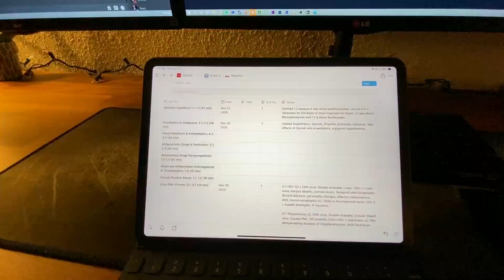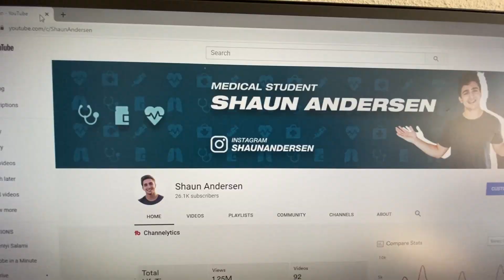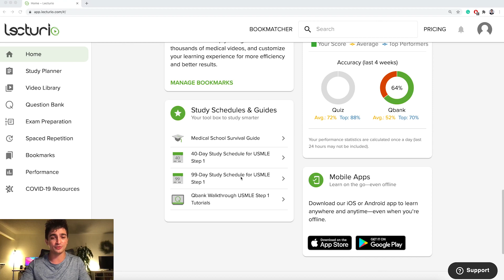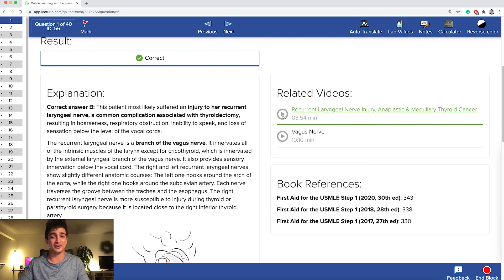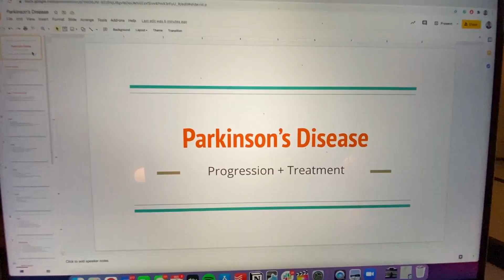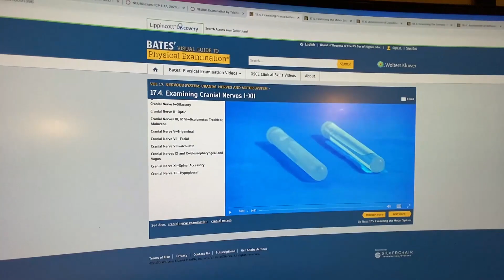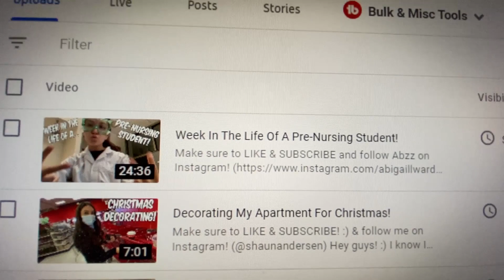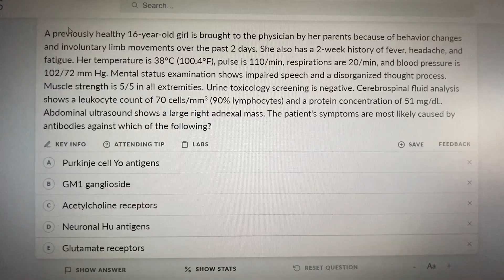Seeing a Standardized Patient! | Medical School Vlog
Thank you guys for joining me on another week in Medical School! :) Now that Medical School is completely online for me, I have just been stuck at my apartment 24/7. I am going to try to work on ways to make the vlogs more interesting since there isn't much opportunity for a change of scenery. Regardless, I still feel blessed every single day to be a Medical Student and to even have this opportunity to learn medicine. Thank you guys for all your support and for joining me on this journey!

MY STUDY DESK SET-UP + APARTMENT STUFF:
34" Monitor
Mini Blender Thing
Posture Corrector
Exerpeutic ExerWorK 1000
Back Stretching Device